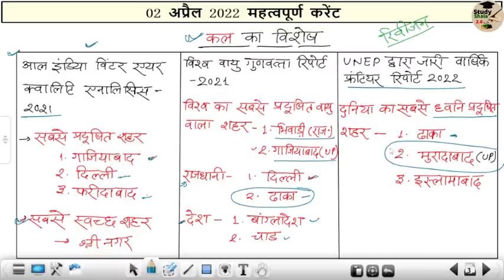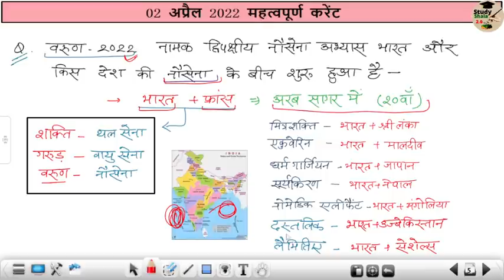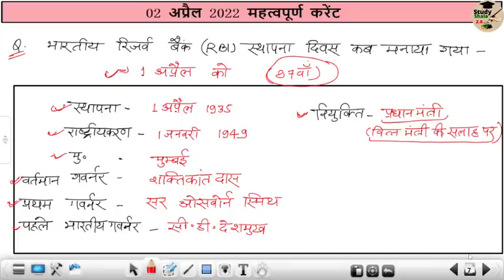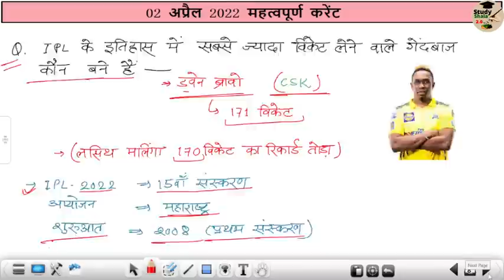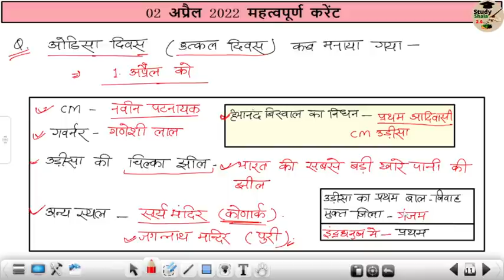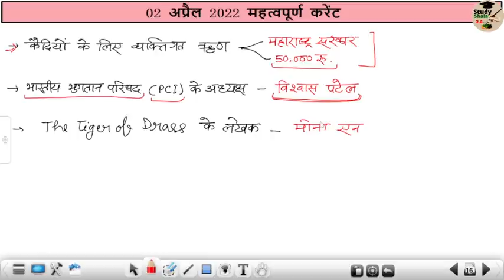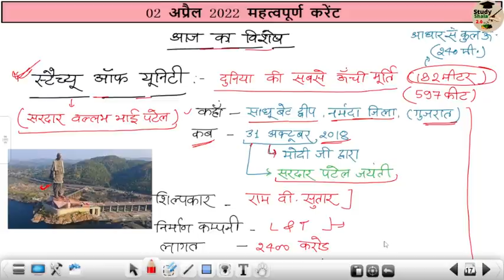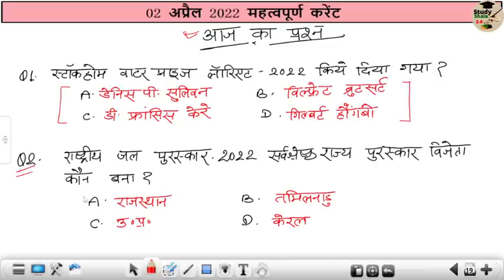02 April 2022 current affairs//super tet //important current affairs// by- ankit verma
02 April 2022 current affairs//super tet //important current affairs// by- ankit verma

आप सभी के चयन को और निश्चित बनाने के लिए मेरा पूरा प्रयास हमेशा रहेगा ...उसी क्रम में  कर्रेंट अफेयर्स की क्लास भी शुरू कर दी गयी है |

आप सभी का बेसिक शिक्षा विभाग में स्वागत है. शुभकामनाओं सहित धन्यवाद ..

◆हिंदी व्याकरण--

super tet current
current affairs by ankit verma
current affair kaise padhe
super tet current affair kaise taiyar kare
best super tet current class
current affairs best taiyari
2 april current
2april 2022 current